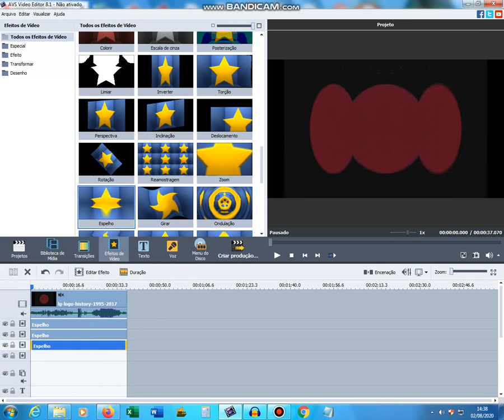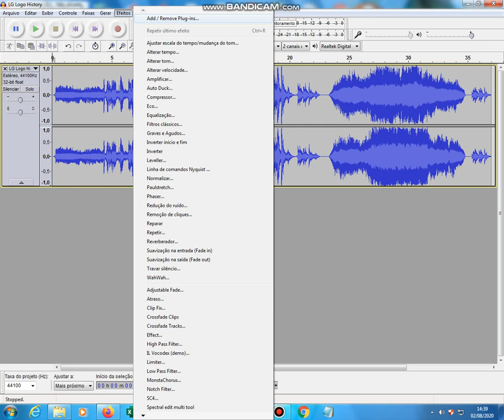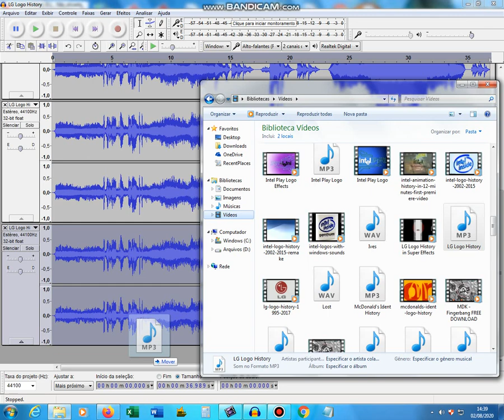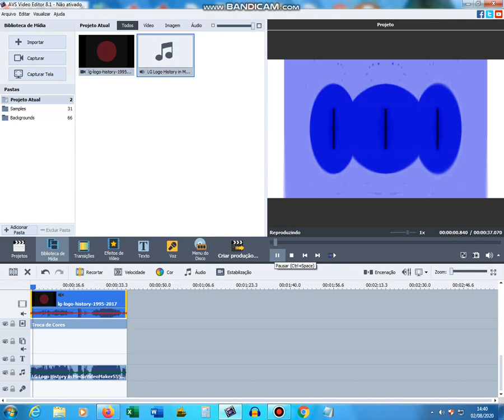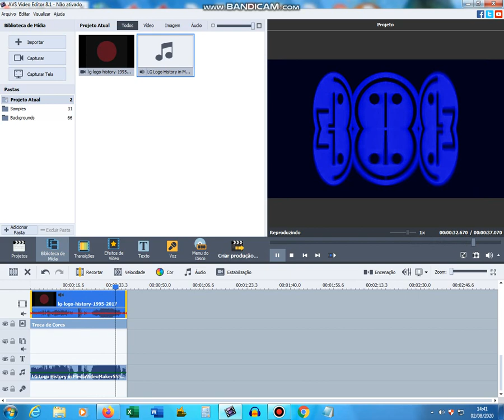How to make MediaVideoMaker555's G-Major 14 on AVS and Audacity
Effect by MediaVideoMaker555